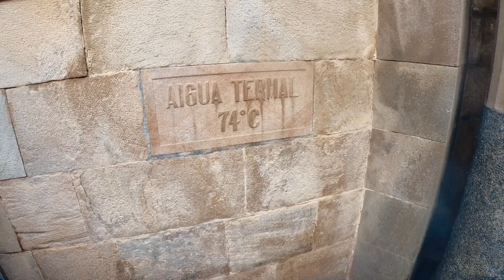🥾Pic⛰️del🌬️Vent a Caldes de🌋Montbui.